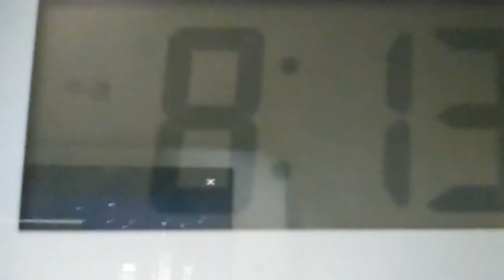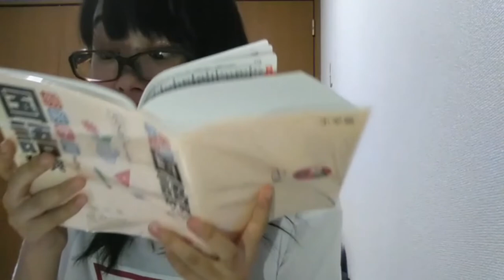高橋 真由（Good Tears）2018.07.18